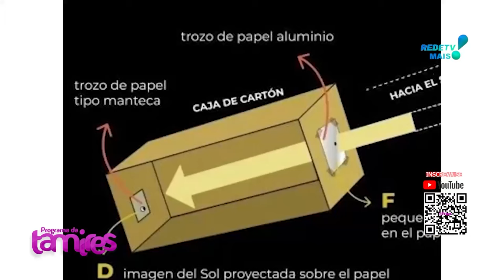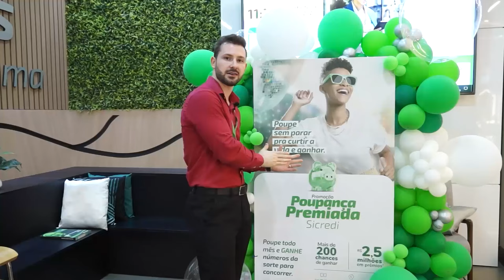Cuidados necessários para acompanhar o eclipse solar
Dr. Augusto Legnani Neto explicndo sobre os Cuidados necessários para acompanhar o eclipse solar.